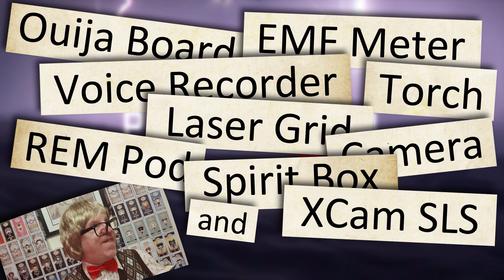Rich's Complete & Utter Breakdown: Series Trailer | Paranormal Tedium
Rich's Complete & Utter Breakdown: Series Trailer...

One man.  One mission:  To delve into the murky world of ghost hunting equipment and try to discover IF they truly can be used to collect evidence of the paranormal...

Recorded exclusively at Paranormal Tedium's secret research facility, each of the 14 episodes will take a look at one specific piece of a ghost hunter's kit and breakdown its use in investigations [whilst Rich tries not to actually HAVE a breakdown, in the process]...

You'll laugh.  You'll cry.  You'll probably not understand a word of his Yorkshire accent...

But rest assured, he WILL endeavour to find you the truth...

First episode premieres May 2021